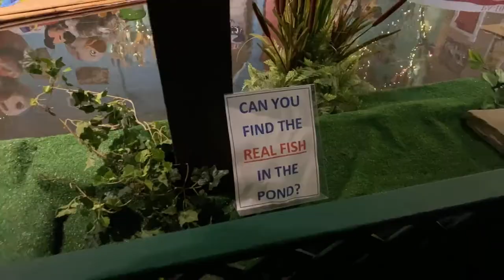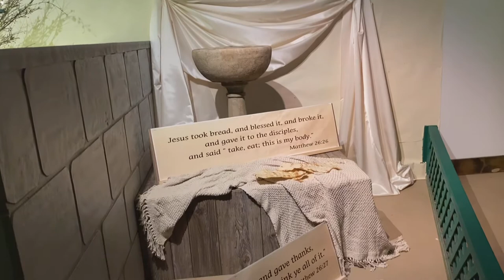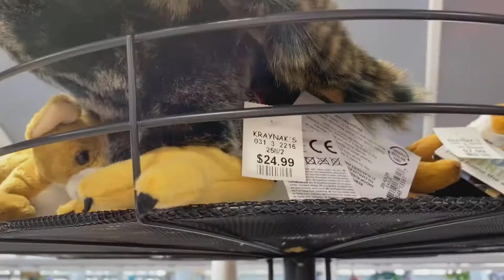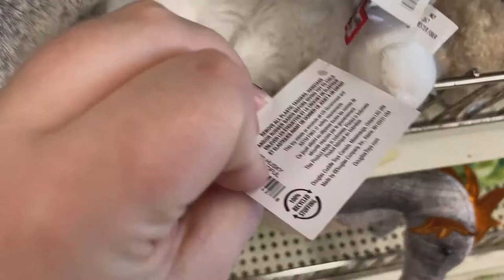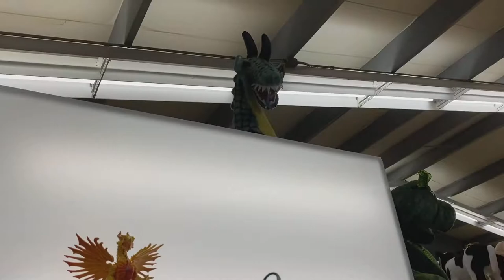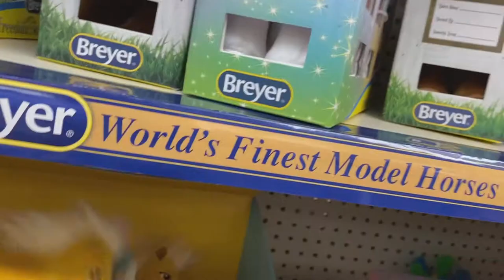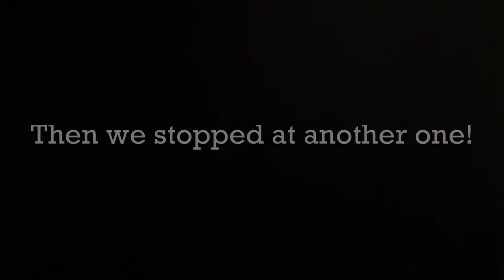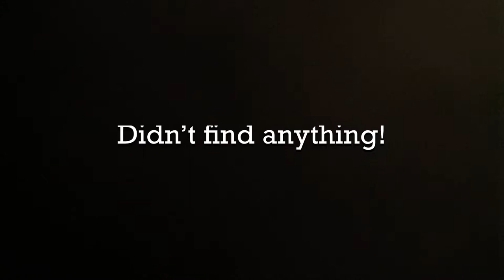Full Toy Store Vlog